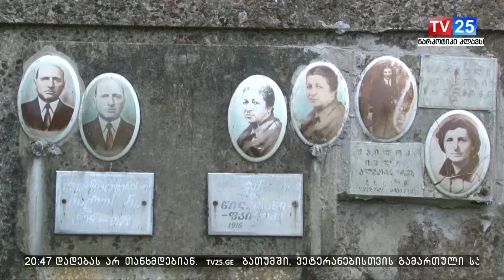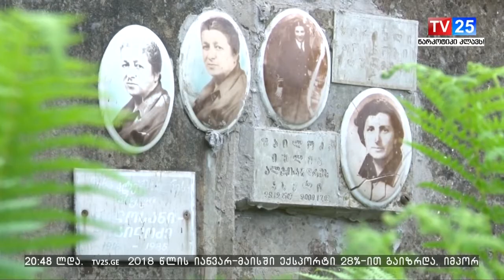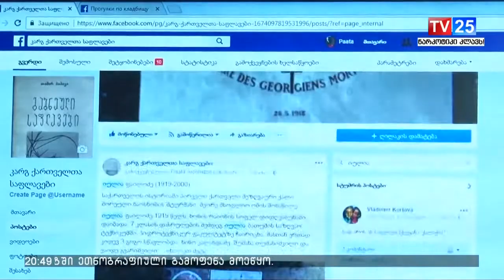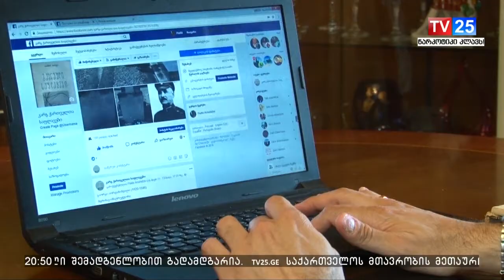ერთადერთი ნეკროპოლისტი საქართველოში